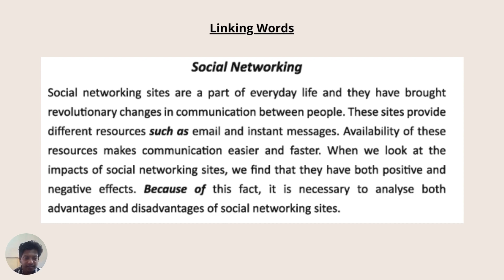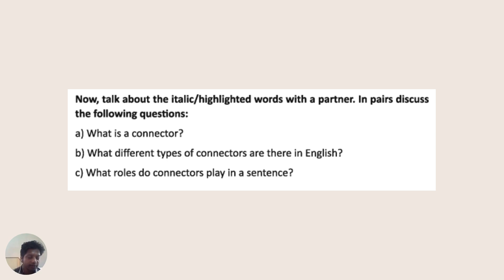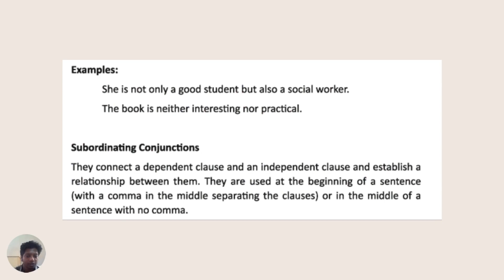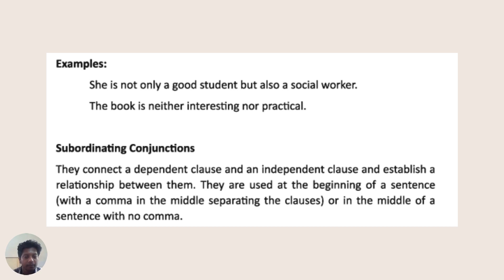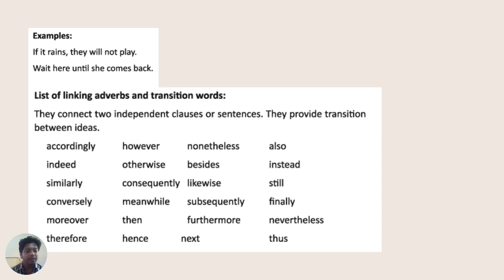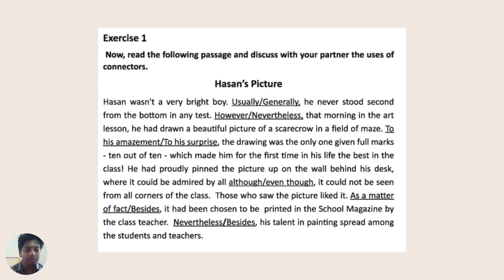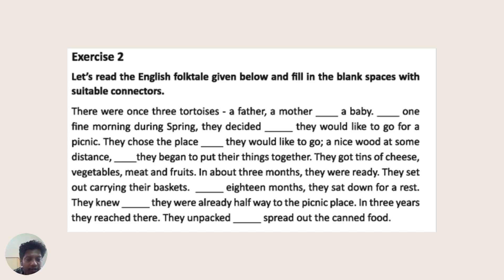Linking Words | Class 8 English Grammar Lecture-1